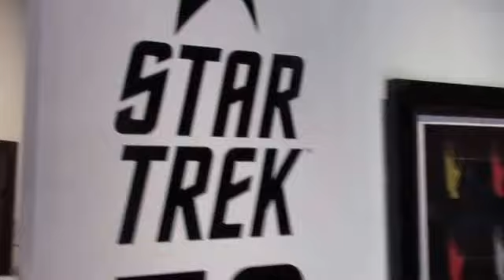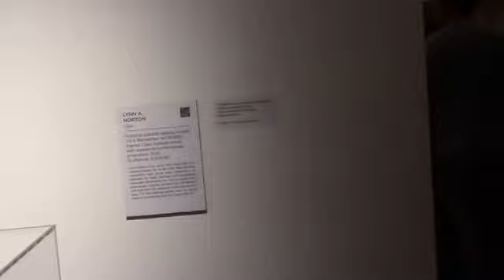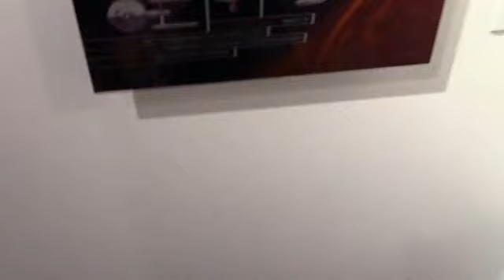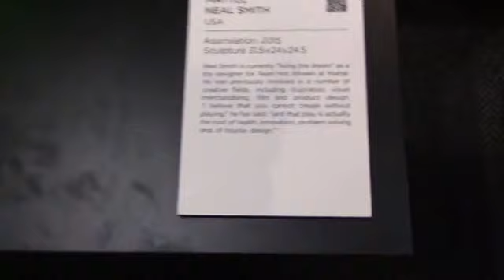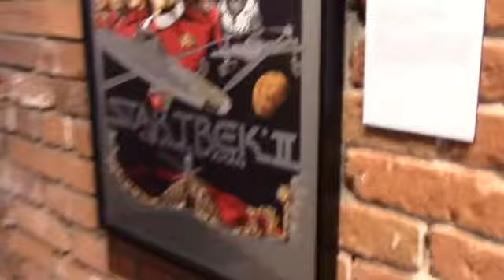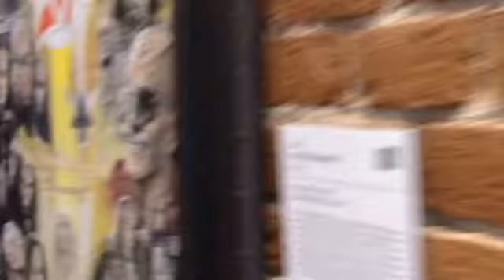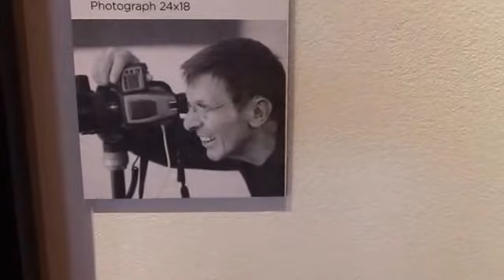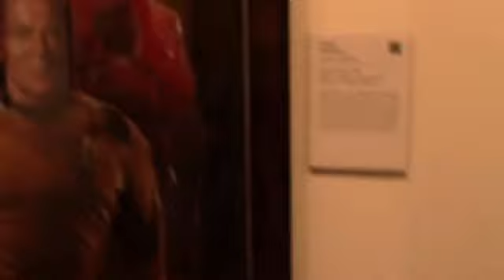Star Trek: 50 Artists - Art Tour SDCC 2016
Come see the Star Trek 50th Anniversary tour of the art exhibition that debuted at the 2016 San Diego Comic Con! The exhibition will be on tour at select cities across the world and you can get details on Star Trek: 50 Artists.
The Star Trek: 50 Artists. 50 Years exhibit debuted on Wednesday July 20, 2016 at the Michael J. Wolf Fine Arts in San Diego’s Gaslamp District (363 Fifth Ave #102, San Diego, CA 92101). The exhibition was created to commemorate the brand’s milestone anniversary. Featuring Star Trek-inspired works by 50 artists from around the globe, including the last piece created by Leonard Nimoy, the exhibit will include original 2D and 3D pieces by the artists, who selected a variety of mediums -- illustrations, photographs, sculptures, paintings, graphics and more -- to express their love of the franchise and the inspiration gained from it. In addition to artists from the collection, Nimoy’s son Ada m was in attendance for interviews at the opening night.